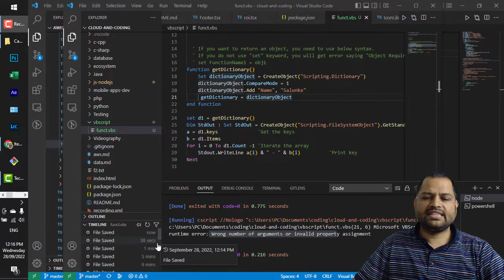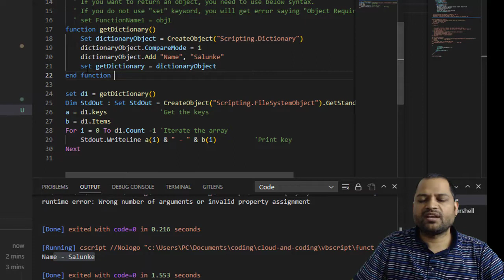runtime error - Wrong number of arguments or invalid property assignment in vbscript